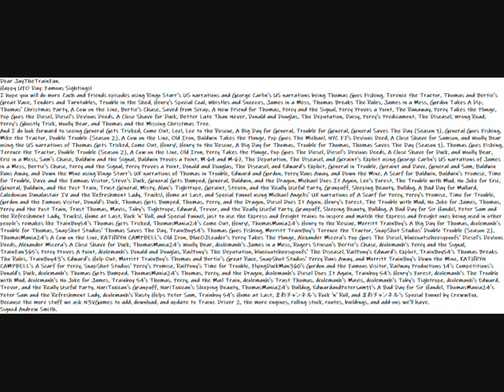My Happy UFO Day to JayTheTrainFan Message Video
Dear JayTheTrainFan.
Happy UFO Day: Famous Sightings!
I hope you will do more Zach and Friends episodes using Ringo Starr's US narrations and George Carlin's US narrations.
Because the more stuff we ask N3VGames to add, download, and update to Trainz Driver 2, the more engines, rolling stock, routes, buildings, and add-ons we'll have.